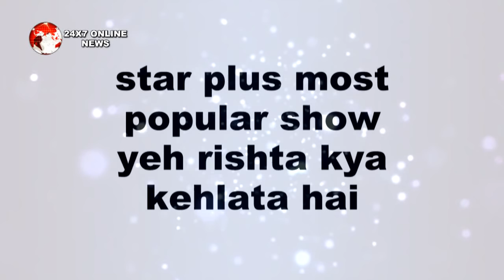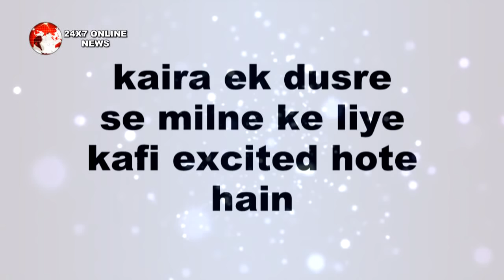YRKKH || OMG! Kartik निकालेगा Akhilesh को घर से बाहर